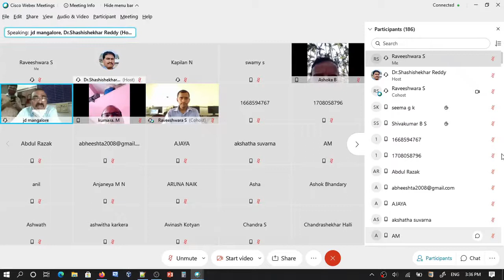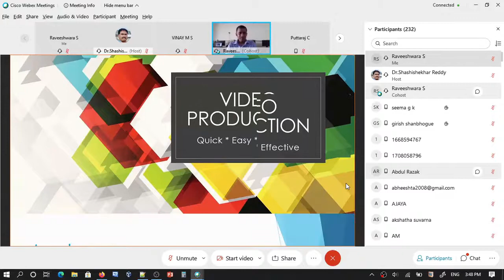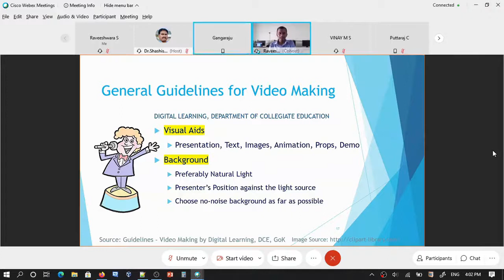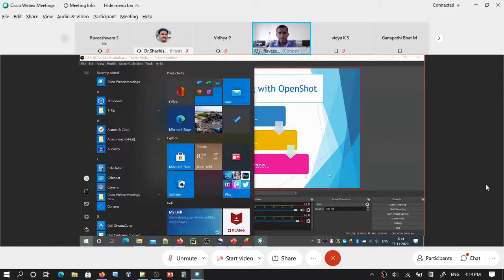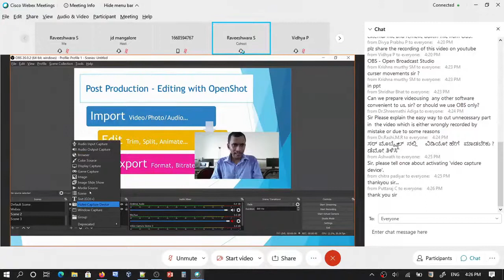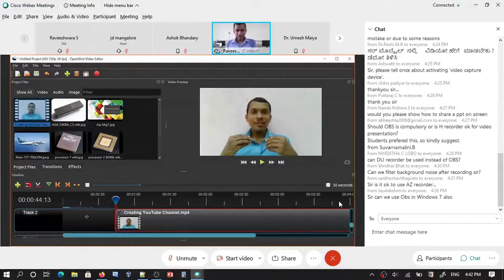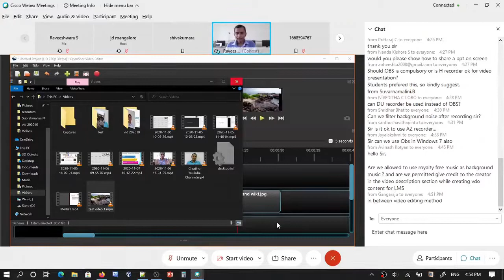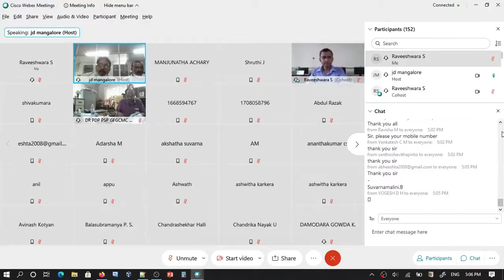DCE Mangaluru Video Production Training 07-11-2020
Introduction to video production with OBS Studio and OpenShot.